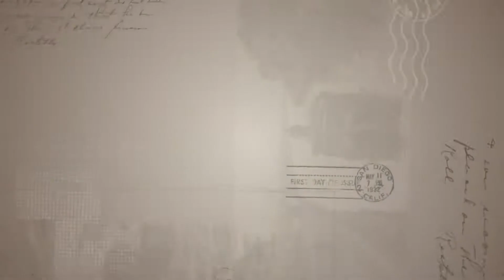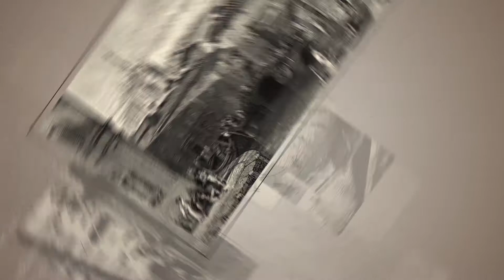S.S. 1° V. BACHELET – Naviglio Martesana